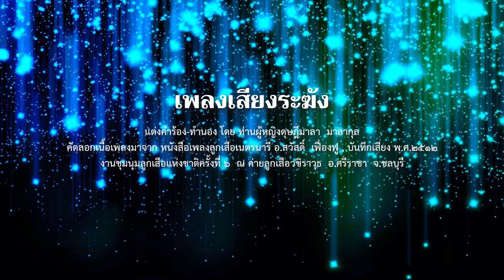เพลงลูกเสือ EP.90 เพลงเสียงระฆัง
แต่งคำร้องและแต่งทำนอง โดยท่านผู้หญิงดุษฎีมาลา  มาลากุล

VIDEO BACKGROUND CREDIT:
ejra vfx